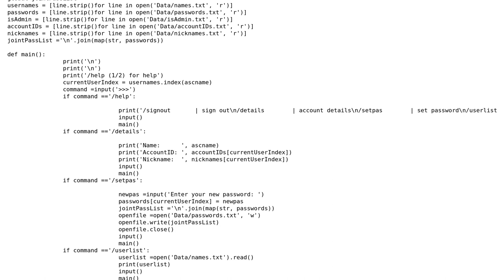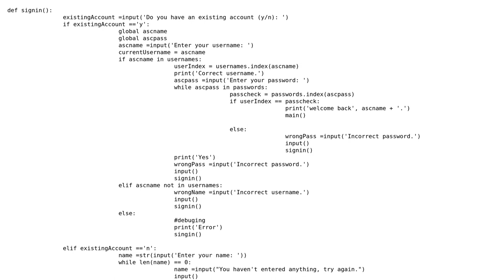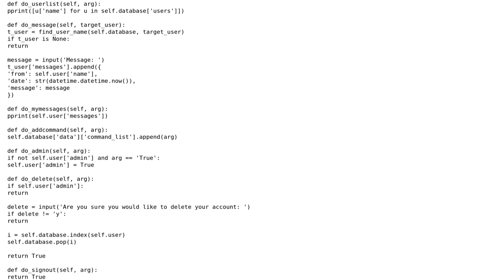Code Review: Authentication script in Python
With thanks & praise to God, and with thanks to the many people who have made this project possible! | Content (except music & images) licensed under CC BY-SA | Music | Images & others | With thanks to user Peilonrayz user Mast user King_0_king user Jamal and the Stack Exchange Network Trademarks are property of their respective owners. You are responsible for your own actions.